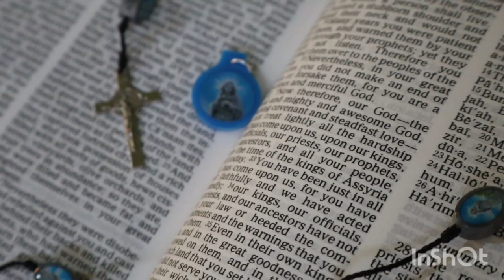Ep. 57 | Holy Articles from Kreupasanam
India | Kerala | Allapuzha | Kalavoor

Shot on Canon EOS R100

Please Note. This video is not a promotion video